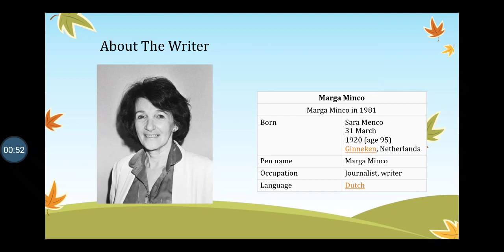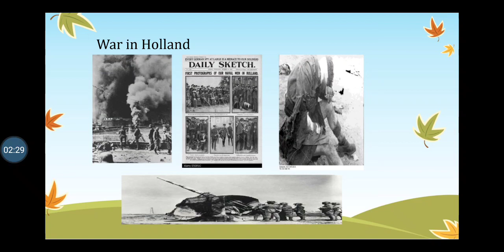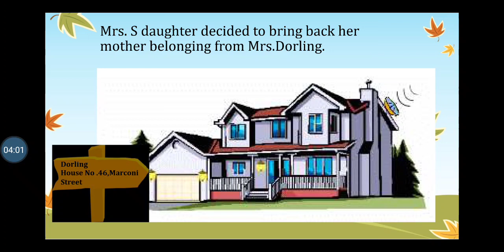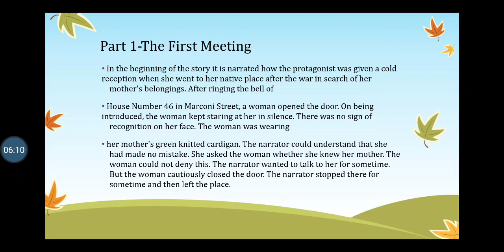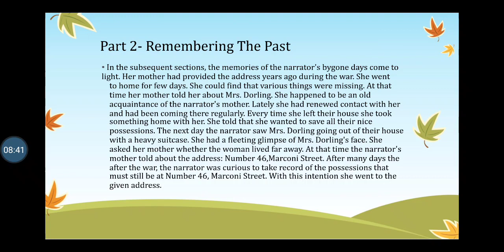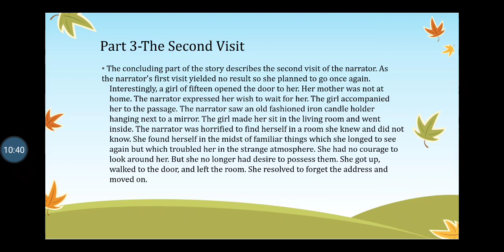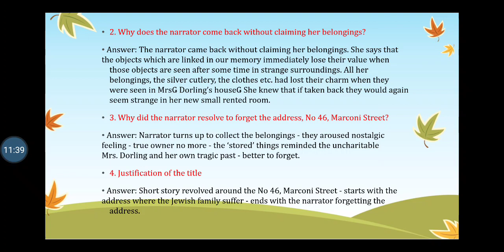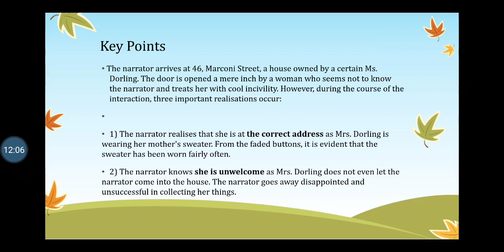Class-XI English Chapter-2 The Address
The Address